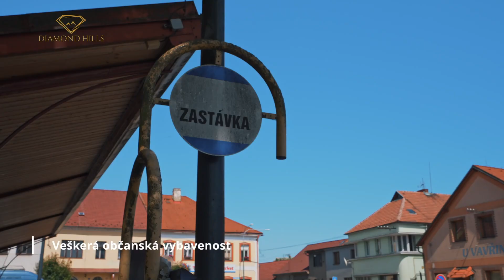PRODÁNO Prodej rodinného domu 176 m², pozemek 870 m²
Nabízíme k prodeji prostorný rodinný dům s užitnou plochou 176m² nacházející se v klidné lokalitě Ronov nad Doubravou. Tato nemovitost je ideální pro ty, kteří hledají investiční příležitost nebo projekt rekonstrukce. Dům nabízí možnost rozdělení na dvě samostatné bytové jednotky a existuje zde možnost přístavby dalších pokojů na půdě. Vytápění je řešeno pomocí elektrických akumulačních kamen. Velká zahrada o rozloze 870m² je ideální pro rodiny s dětmi nebo milovníky zahradničení. Na zahradě najdete také ovocné stromy a keře. Nemovitost se nachází v blízkosti veškeré občanské vybavenosti, včetně obchodů, restaurací, škol a školek. Ronov nad Doubravou je také strategicky umístěný, s dobrým spojením na hlavní silnice a veřejnou dopravu. Pokud hledáte prostorný rodinný dům s investičním potenciálem v klidné lokalitě s možností rekonstrukce, nemovitost v Ronově nad Doubravou je pro vás ideální volbou. Kontaktujte nás pro více informací a prohlídku.